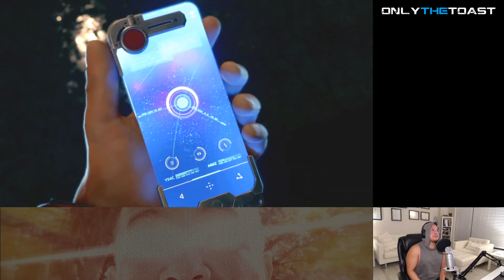Final Fantasy VII Remake as played by The Toast